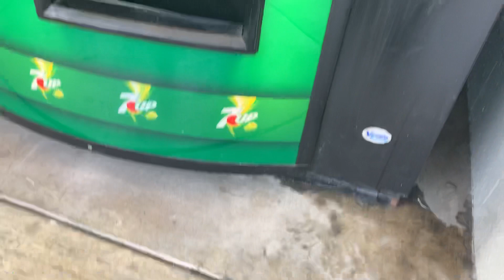Playdays Collectibles Thursday morning Hotwheels hunting at Walmart. 5.26.22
Happy Hotwheels Thursday. Safety first and prayers for everyone including my parents. Playdays Collectibles is now open!. Bring your mask 😷. We are all equal!. Safety first!. Please keep using all safety precautions at all times!. Open 7 days a week. Thank you for your business and support. Don’t forget to visit my YouTube channel